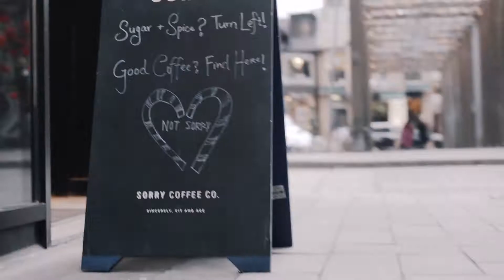Sorry Coffee co | Toronto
Sorry Coffee Co are on top of the coffee business. Go theck them out.

First edit out of Canada so far, but so much more to come! Got to film this in around 1 hr, next day edit.

Video by Reinis Janulis Colortime